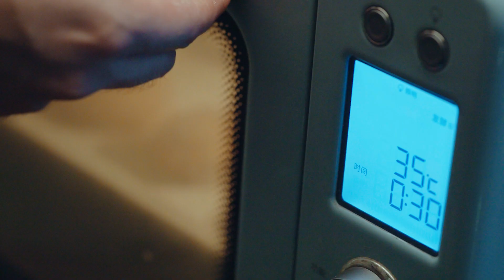在中国 有一个只为相聚而存在的节日——中秋 | CCTV中文国际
在中国，有一个只为相聚而存在的节日——中秋；在这个特别的日子里，有一种只为中秋而存在的美食——月饼。
月饼的模样，就像这一天的月亮；圆，意味着圆满和欢乐；圆，意味着团聚和长久；而月饼，是将这些愿望包裹在圆里，是将团聚的这一刻握在手中，是在分享中将快乐无限复制。
过中秋，赏月亮，吃月饼，但愿人长久，千里共婵娟。